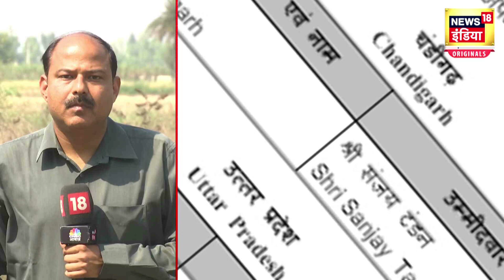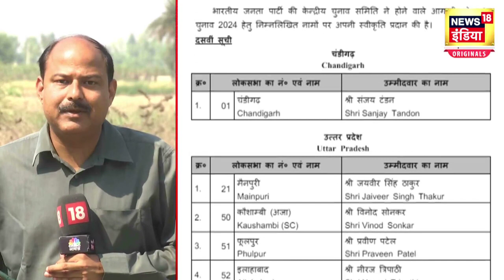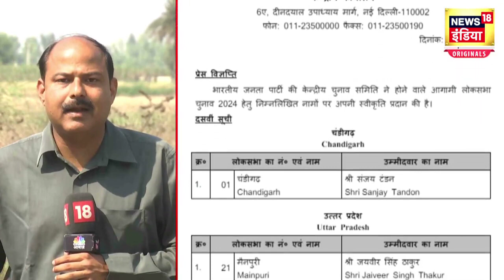Lok Sabha Election 2024 : BJP की दसवीं लिस्ट में इन दिग्गजों की कटी टिकट | Latest News | News18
भारतीय जनता पार्टी (BJP) ने लोकसभा चुनाव-2024 के लिए प्रत्‍याशियों की 10वीं लिस्‍ट जारी कर दी है. इसमें 9 प्रत्‍याशियों के नाम शामिल हैं. दिलचस्‍प बात यह है कि भाजपा ने आसनसोल सीट पर नया उम्‍मीदवार दिया है. पहले इस सीट से भोजपुरी फिल्‍मों के सुपरस्‍टार पवन सिंह को टिकट दिया गया था, लेकिन उन्‍होंने चुनाव लड़ने से इनकार कर दिया था. अब उनकी जगह एसएस अहलूवालिया को टिकट दिया गया है.